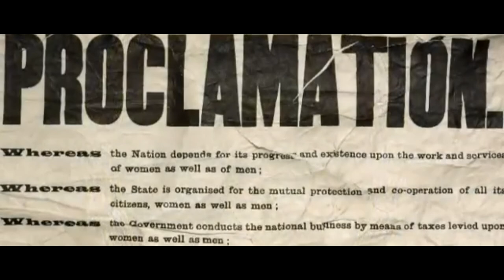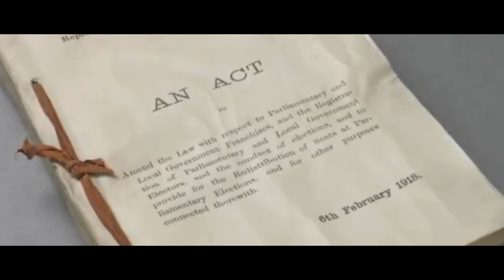Suffragettes The vote for women - International education consultants